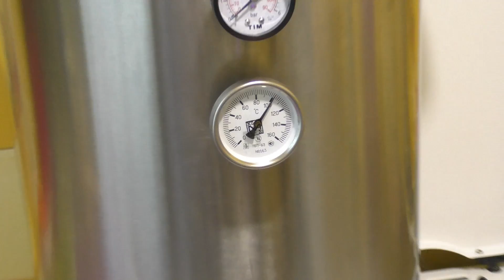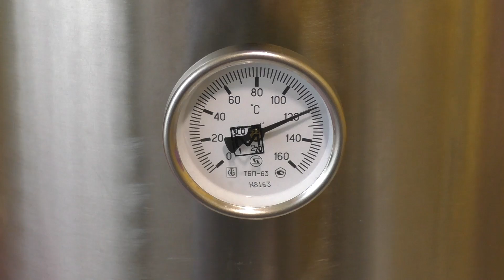Простой Рецепт - Скумбрия в рассоле в автоклаве Вейн/Домашние консервы из рыбы/Заготовка еды впрок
ВНИМАНИЕ АКЦИЯ !!!
ПРИ ПОКУПКЕ АВТОКЛАВА ВЕЙН НА КОЛОННУ ВЕЙН РЕФОРМ СКИДКА 2000 РУБЛЕЙ !

ДРУЗЬЯ !!! ДОБРО ПОЖАЛОВАТЬ НА МОЙ КАНАЛ ! Я СНИМАЮ ВИДЕО О СВОИХ УВЛЕЧЕНИЯХ,РЫБАЛКА,ДОМАШНЯЯ ДИСТИЛЛЯЦИЯ,НОЖИ,ПНЕВМАТИКА,РАЗНЫЕ САМОДЕЛКИ. И МНОГО ДРУГОЕ ЧТО МНЕ ИНТЕРЕСНО ! У МЕНЯ НЕТ ОГРАНИЧЕНИЙ В ТЕМАТИКЕ ВИДЕОРОЛИКОВ ! Всё сказанное является лично моим оценочным суждением!
Все герои вымышлены и совпадения случайны!
 p.s: Предупреждаю, что все видео являются постановочными. Это инсценировка ... Все было сделано для привлечения зрителя на канал YouTub.
p.s: Канал и я лично не несем ответственности за содержание рекламных материалов.